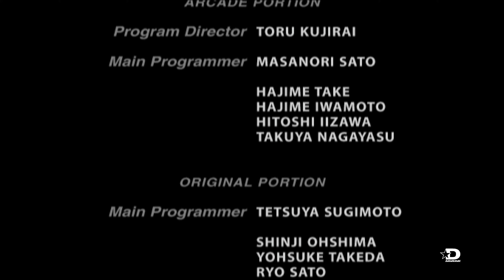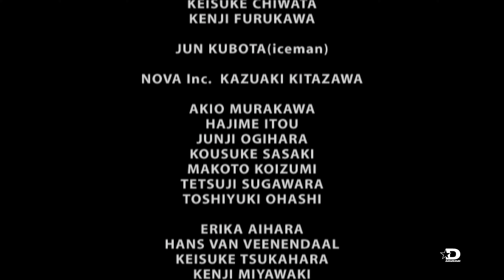Virtua Fighter 4 Evolution | PS2 | Lei Fei Playthrough